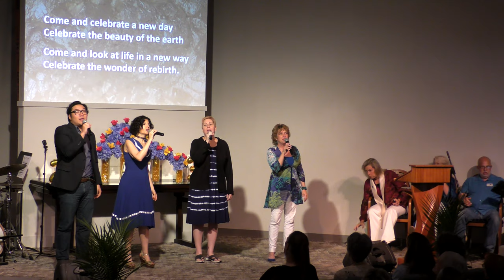Celebrate the Light (2019)